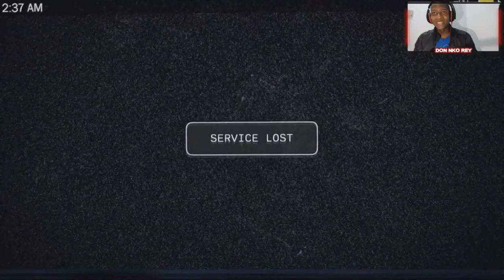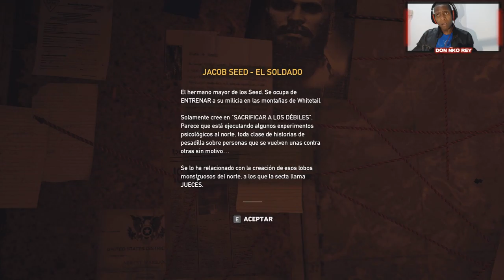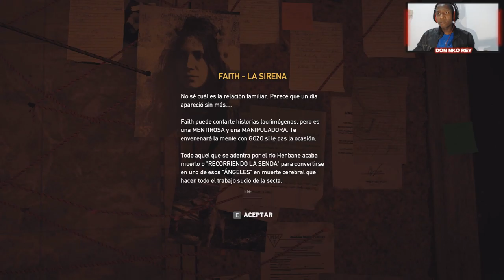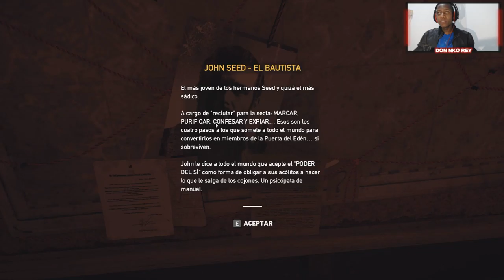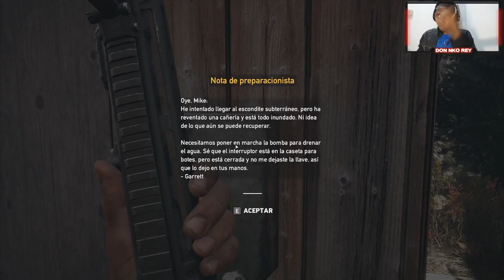El Padre I Far Cry 5 Gameplay episodio #1